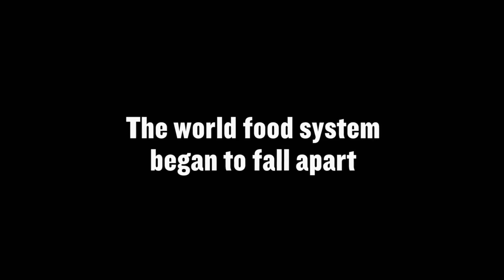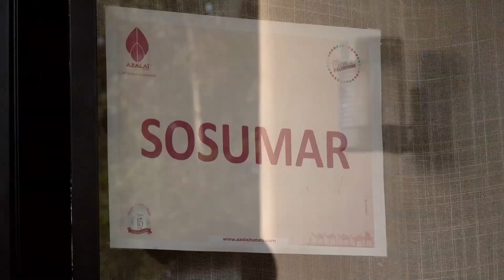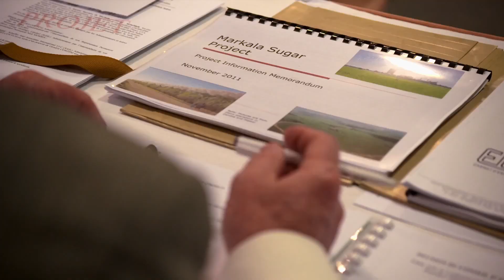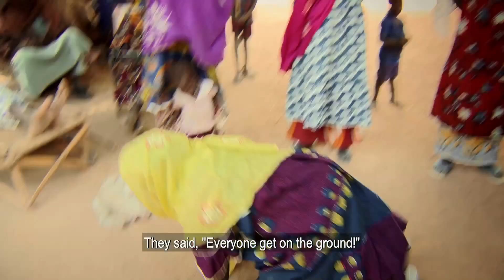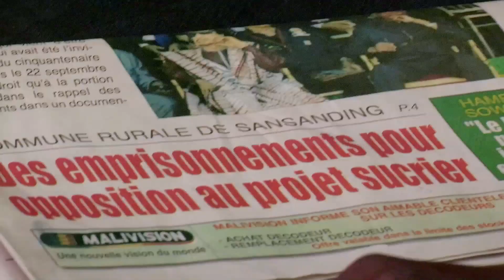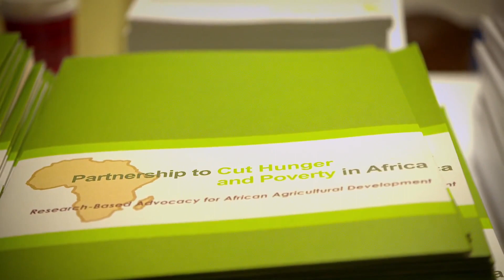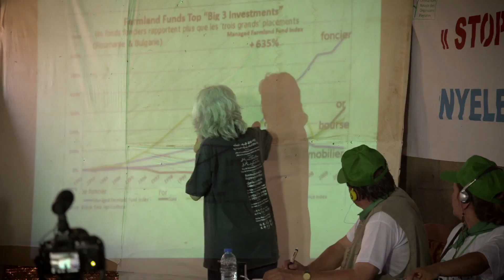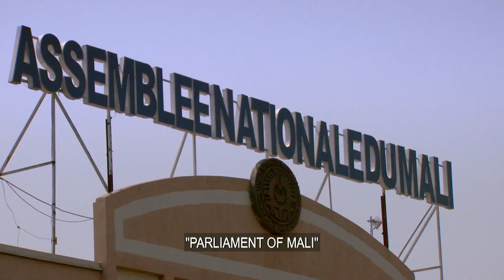Land Rush Why Poverty YouTube